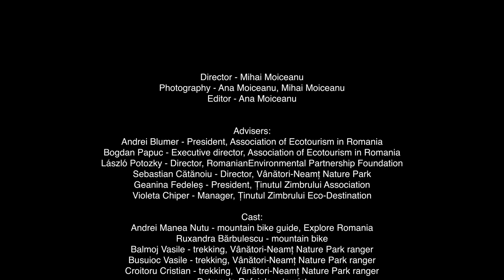Ținutul Zimbrului - The Land of Bisons (Trailer)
Aflat parcă la graniţa dintre realitate şi basm, ținutul adăpostește o moştenire spirituală şi naturală fără preţ. Reintroducerea zimbrului în libertate, după ani de eforturi, este chiar ca o poveste devenită realitate. Comunitatea monahală de aici este a doua ca mărime din Europa (după cea de la Muntele Athos), satele monastice sunt un unicat european, iar Cetatea Neamțului este, cu adevărat, unul din simbolurile noastre naționale. Valenţele culturale ale zonei sunt date de existenţa locurilor şi mărturiilor ce atestă şederea sau trecerea lui Creangă, Eminescu, Sadoveanu sau Grigorescu pe aceste meleaguri. Pădurile seculare, pajiștile smălțuite cu flori, bucatele tradiționale, toate acestea vin să completeze o destinație de excepție.

Mai multe detalii despre cum poți să-ți planifici o vacanță ecoturistică în România

Film realizat în cadrul programului „Dezvoltarea destinațiilor ecoturistice în România", o inițiativă comună a Romanian-American Foundation și a Fundației pentru Parteneriat.

©️ Fundația pentru Parteneriat & Romanian-American Foundation

Laying at the boundary between reality and fairy tale, the land shelters a priceless spiritual and natural heritage. The reintroduction of the European bison in the wild, after years of sustained effort, is like a dream come true. The monastic community here is the second largest in Europe (following that on Mount Athos), the monastic villages are unique in Europe, and Cetatea Neamțului (Neamțului Citadel) is undoubtedly one of our national symbols. The cultural valences of the area are given by the existence of the places and evidences proving that Creangă, Eminescu, Sadoveanu or Grigorescu - all prominent names of Romanian culture, had lived here or visited these places. The old growth forests, flower-patched pastures, traditional dishes, all these add up to form an exceptional destination.

More details on how you can plan an ecotourism holiday in Romania

Film made as part of the "Development of Ecotourism Destinations in Romania Programme" – a joint initiative of the Romanian-American Foundation and the Romanian Environmental Partnership Foundation.

 ©️ Romanian Environmental Partnership Foundation &  Romanian-American Foundation